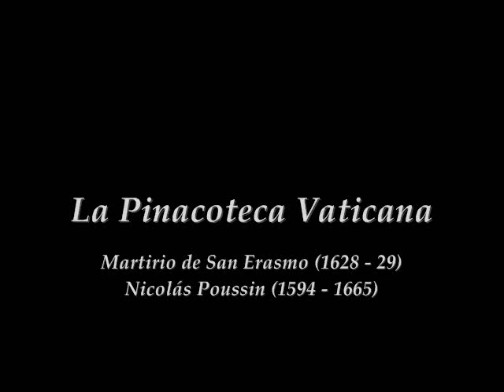Pinacoteca Vaticana 7 : Martirio de San Erasmo (1628-29)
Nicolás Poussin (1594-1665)